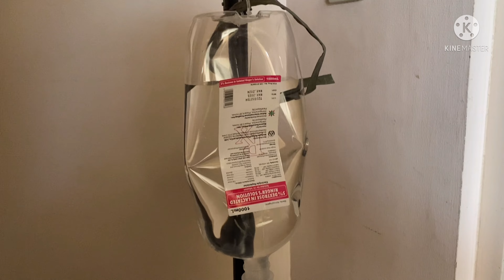Goodbye Stormy | Kyne Zhedric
Goodbye stormy